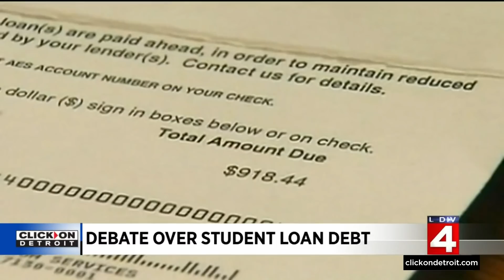Should student loan debt be forgiven? Attorneys generals urge Biden to cancel debt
There is more than $1.7 trillion in student debt. Proponents of debt forgiveness say it could help people buy homes, save for retirement.